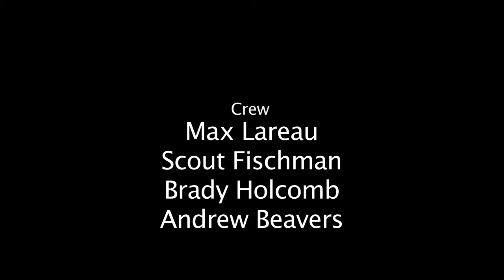I Like To Skateboard - A Skateboarding Documentary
This is a short documentary I made at camp about skating.